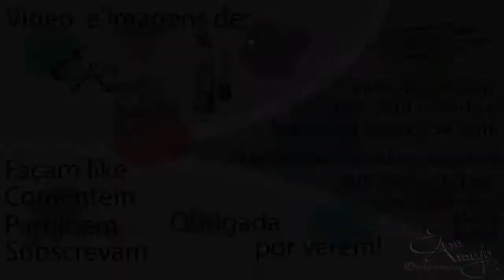Review & Demo - The Bubbles & Butters Company Creme Manga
Info importante. Leiam por favor!

Aui está mais um review, desta vez a uma manteiga corporal.
A marca é a The Bubbles & Butters Company.

Eu comprei o meu por 4,99€ no Continente. Foi o único sítio onde o encontrei mas neste momento não tenho visto.

Aqui vais encontrar vários tutoriais, reviews, etc, sobre o mundo da beleza.
Aceitam-se ideias, sugestões e críticas construtivas (qualquer comentário que seja uma falta de respeito e ofensivo para mim ou para outras pessoas, serão apagados!)

Não se esqueçam de fazer like, comentar e partilhar.
E se quiserem ficar actualizados. é só subscrever!

Beijokas
Eva Araújo

PS: Para me contactar por enquanto, só por mensagem privada no YouTube.